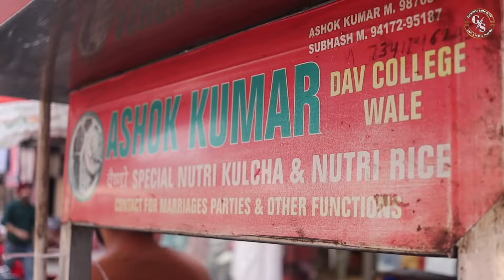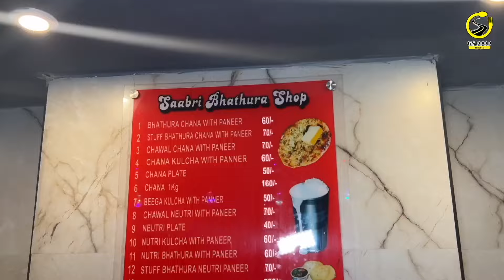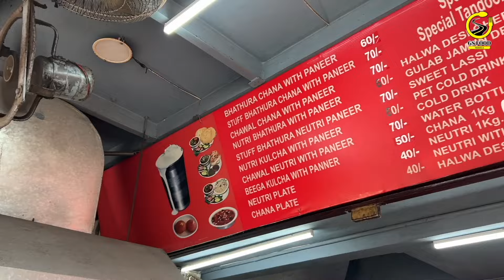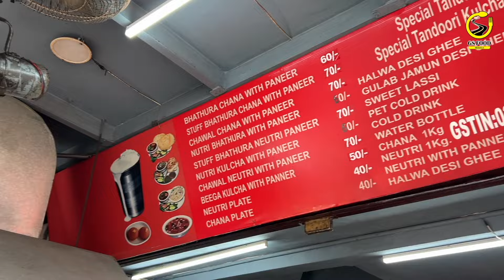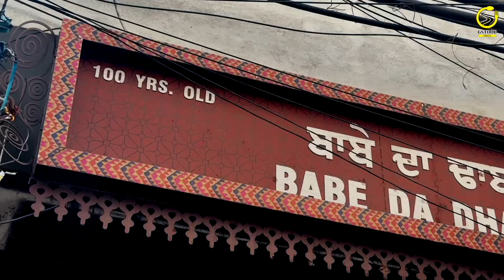Top 5 Famous Street In Amritsar | Kulcha Chole Bhature Chole Nutri kulcha Street Food India